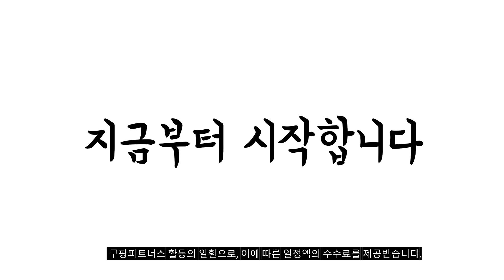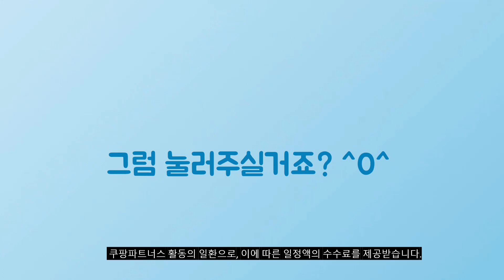2024년 가성비대박 독서등 추천순위 TOP10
❤️❤️❤️ 독서등 구매 가격 평점 리뷰 정리해 봤어요! ❤️❤️❤️

[00:06]
10위. 레토 클립형 무선 LED 책상 스탠드 LLS-C10 [13,900원]

[00:11]
9위. 파나소닉 접이식 LED 스탠드 화이트 [23,400원]

[00:17]
8위. 파나소닉 집게식 미니 자석 스탠드 블랙 [14,700원]

[00:22]
7위. 홈플래닛 클립형 무선 LED 책상용 스탠드 화이트 [10,190원]

[00:28]
6위. 포터블 충전형 LED 북라이트 넥밴드 화이트 [20,900원]

[00:33]
5위. 베이직기어 넥밴드 LED 북라이트 독서등 후레쉬 블랙 [19,800원]

[00:39]
4위. 홈플래닛 블루라이트 차단 LED 학습용 스탠드 화이트 [8,390원]

[00:44]
3위. 파나소닉 집게식 미니 자석 스탠드 블랙 [14,700원]

[00:50]
2위. 코멧 LED 안티 블루라이트 학습용 스탠드 [22,650원]

[00:55]
1위. 돌아라 무선 독서등 휴대용 집게 LED 공부등 [13,110원]